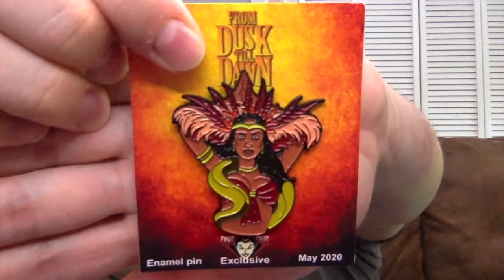Fright Crate Unboxing (May 2020)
Carlin unboxes the May 2020 Fright Crate to see what horror goodies he can add to his collection.